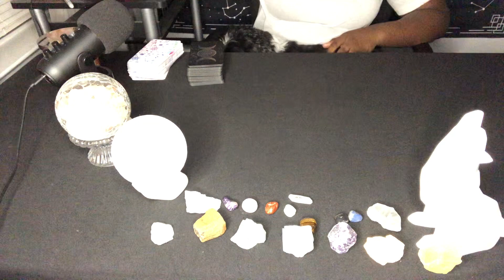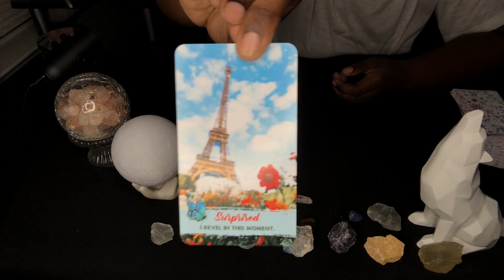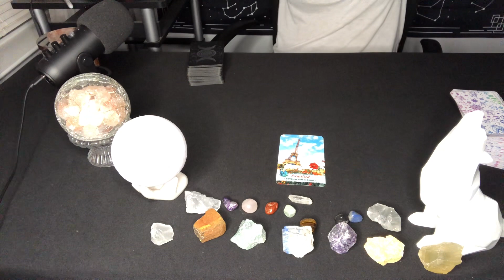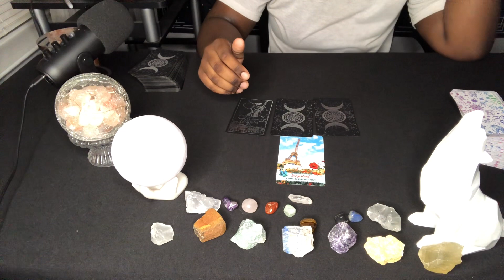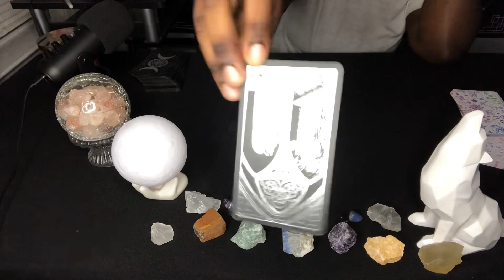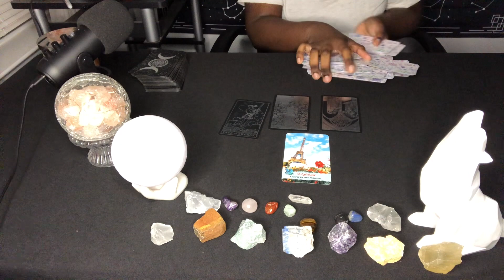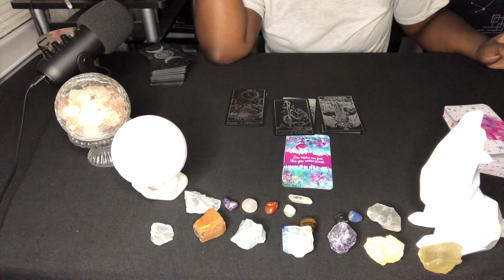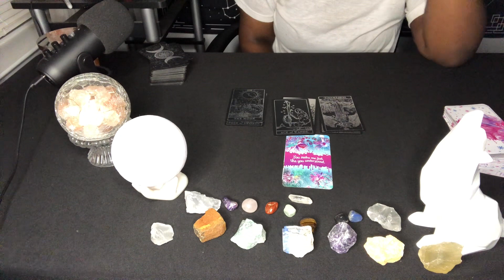ARIES ♈️ HAPPINESS IS COMING TO YOU‼️LOOK TOWARDS THE LIGHT🙏🏾SHUT OUT THE DARKNESS IN PEOPLE‼️😈